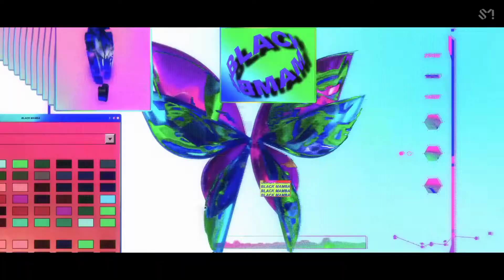JUNGWOO "LET DOWN" ALBUM TEASER 1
JUNGWOO

MIWERY

AESPA

K/DA

BLACK MAMBA

DRUM GO DUM

LET DOWN

1ST SINGLE ALBUM

SINGLE ALBUM

ALBUM

TEASER